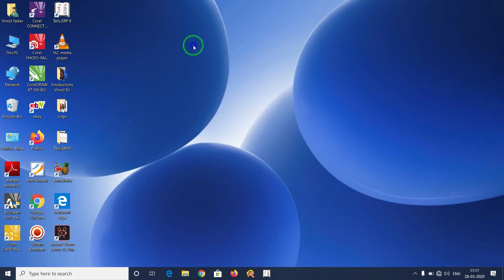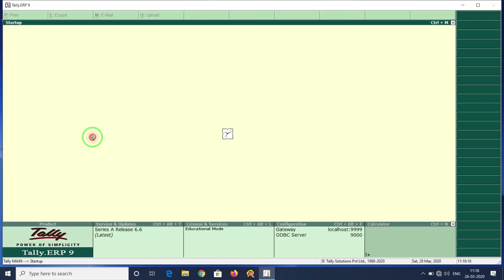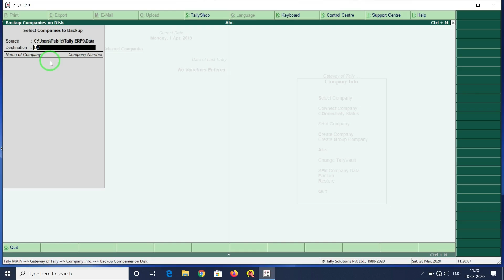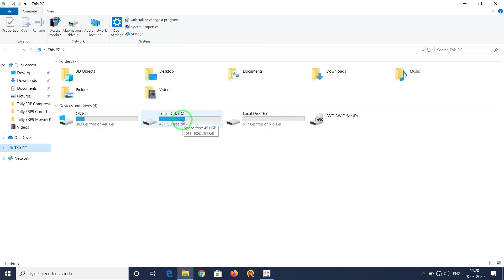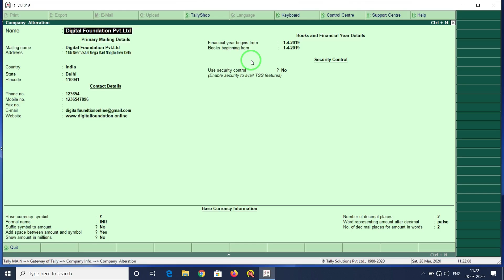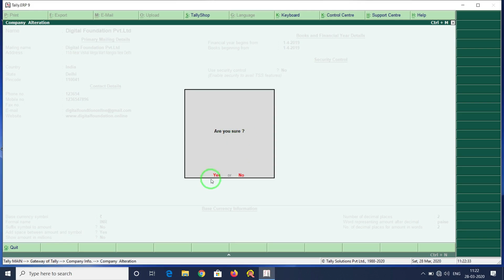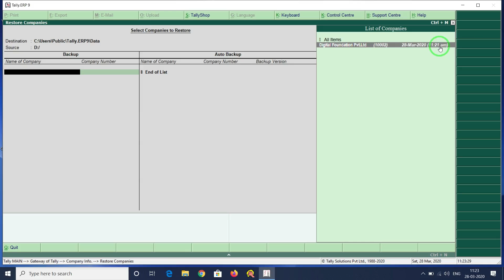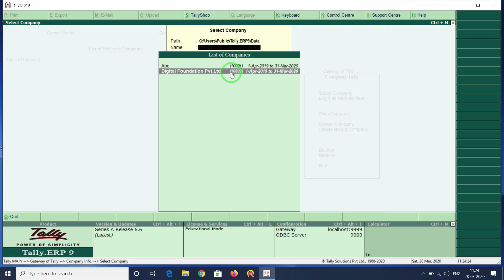How To Use Backup Option In Tally.ERP9? How To Use Restore Option In Tally.ERP9? (Hindi)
“Vinod Sir” & “Mritunjay Yadav”

Digital Foundation (Digital Learning All Types of Computer Software’s & GK) Books & Videos.

Like: GK, Computer Fundamentals, Microsoft Paint, Note Pad, WordPad, Microsoft Word 2016, Microsoft Advance Excel 2016, Microsoft PowerPoint 2016, Tally.ERP9, CorelDRAW Suite X8, Adobe Photoshop CC, Adobe Illustrator CC, Macromedia Flash Professional CC, Adobe Dreamweaver CC, Adobe After Effects CC, Adobe Premiere CC, Autodesk AutoCAD, Autodesk 3DS Max Etc.

 “E-Books”

I Sell E-Books On, Instamojo, Facebook, Sale Funnels, Paytm, Amazon & Email Marketing.

Visit Our Instamojo Store: This Links Given Below.

1. CorelDRAW Graphics Suite X8 E-book (Lifetime Free updates)(Rs.99)
2. Autodesk AutoCAD E-book (Lifetime Free updates)(Rs.99):
3. Autodesk 3DS Max E-book (Lifetime Free updates)(Rs.99):
4. Adobe Premiere Pro CC E-book (Lifetime Free updates)(Rs.99):
5. Adobe Photoshop CC E-book (Lifetime Free updates)(Rs.99):
6. Adobe Illustrator CC E-book (Lifetime Free updates)(Rs.99):
7. Adobe Flash Professional CC E-book (Lifetime Free updates)(Rs.99):
8. Adobe Dreamweaver CC E-book (Lifetime Free updates)(Rs.99):
9. Adobe After Effects CC E-book (Lifetime Free updates)(Rs.99):
10. Tally.ERP9 With GST + TDS + TCS + Tally Payroll E-book (Lifetime Free updates)(Rs.99):
11. WordPad Text Editor E-book (Lifetime Free updates)(Rs.99):
12. Note Pad Text Editor E-book (Lifetime Free updates)(Rs.99):
13. Microsoft Paint Drawing E-book (Lifetime Free updates)(Rs.99):
14. Microsoft Word 2016 E-book (Lifetime Free updates)(Rs.99):
15. Microsoft PowerPoint 2016 E-book (Lifetime Free updates)(Rs.99):
16. Microsoft Advance Excel 2016 E-book (Lifetime Free updates)(Rs.99):
17. Computer Fundamentals E-book (Lifetime Free updates)(Rs.99):
Visit Our Amazon Store: This Links Given Below.